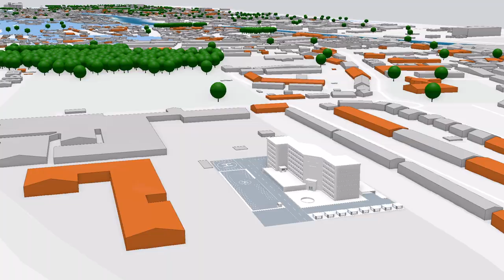Storm Ruby hits Sunford City | NDTp's CReDo interactive app introduction animation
This animation introduces the Climate Resilience Demonstrator (CReDo) interactive app, which was developed by the National Digital Twin programme (NDTp), together with ESRI UK and in partnership with Mott MacDonald for release during the UN Climate Change Conference (COP26). In the app, the fictional Sunford City experiences a series of severe storms that cause a cascade of emergencies across the city and hamper the ability of utility networks to recover.

Users of the app can test different scenarios by using isolated digital twins versus connected digital twins to see how this enables them to make decisions to better protect the city. This demonstrates how connecting datasets and digital twins across organisations and sectors through the National Digital Twin is vital to future infrastructure resilience and is on the critical path to Net Zero.

Watch the poignant short film Tomorrow Today to see how Storm Ruby impacts lives as the utilities shut down, and lives are put at risk, then try the app for yourself

Collaborating through connected digital twins is key to tackling climate change. Find out more about the CReDo project, and find out how you can get involved, by visiting the Digital Twin Hub